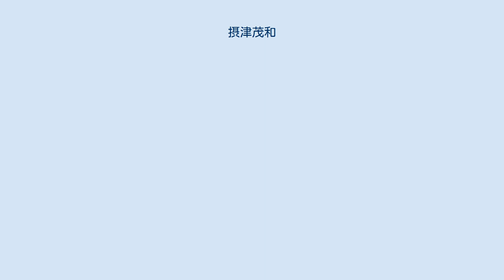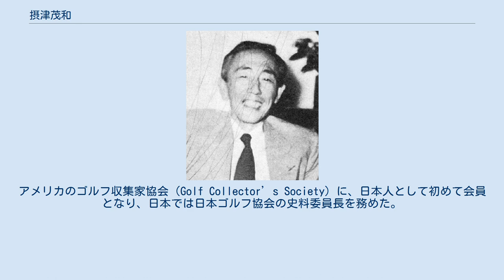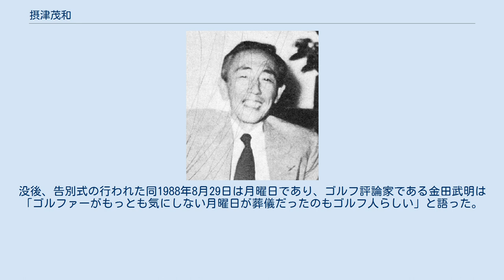摂津茂和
摂津 茂和（せっつ もわ、1899年〈明治32年〉7月21日 - 1988年〈昭和63年〉8月26日）は、日本の小説家、ゴルフ評論家、ゴルフ史家。
雑誌「新青年」などでユーモア小説家として活躍した後、ゴルフ史家として多くのゴルフ関連の書籍を多く著し、ゴルフ関連の施設やゴルフ場の建設にも貢献した。
本名は近藤 高男（こんどう たかお）で、「摂津茂和」はフランス語で「これが私」を意味する「C'est moi（セ・モア）」をもじった筆名である。
息子は三井物産ニューヨーク本店元社長の近藤久男。
 東京府出身。
中学時代には薄田泣菫や永井荷風の作品を熟読しており、特に泣菫の風刺的な作品に強い影響を受けた。
慶應義塾大学法学部に進学したが、当初は文科を志望したにもかかわらず、父から猛反対されたため、政治科へ進んだ。
25歳のとき、父に連れられてヨーロッパを旅行し、パリやロンドンを回った。
 慶應を1924年（大正13年）に卒業後、貿易などの実業の傍らで、友人の発行していたゴルフ雑誌に随筆を書いていた。
この文業は摂津曰く「素人のすさび」程度のものだったが、これがゴルフ仲間である雑誌「新青年」編集長（当時）の水谷準の目に留まり、水谷の勧めで、1939年（昭和14年）3月号に「新青年」に『のぶ子刀自の太っ腹』を掲載し、40歳にして作家としてデビューした。
その後も、ユーモア小説作家として活躍した。
水谷は、当時の日本文学にはユーモアが欠けていると考えて、1933年（昭和8年）にユーモア探偵小説を提唱したことを始め、P・G・ウッドハウスやジョンストン・マッカレーを取り上げるなどして、ユーモア小説にかなりの関心を抱いていたが、日本に書ける人物がおらず、摂津に白羽の矢を立てたという。
また摂津自身は、当初からユーモア小説を志したわけではないが、どんな小説にも多少のユーモアと風刺を必要と考えており、そうした考えが自然に自分をユーモア小説へ進ませたと見ている。
 1941年（昭和16年）に陸軍報道部嘱託として、山岡荘八、久生十蘭、棟田博らと共に、中支前線に従軍、1943年（昭和18年）には海軍報道員として、10か月間マニラに滞在した。
翌1944年（昭和19年）、自身にとって初の新聞小説『道は近し』を毎日新聞に連載した。
1954年（昭和29年）から光文社の雑誌「面白倶楽部」に連載した小説『台風息子』は、小石栄一の監督、江原真二郎らの主演により、1958年（昭和33年）に映画化もされた。
 小説家として14年間の作家生活の後、ゴルフ史家として、ゴルフの著作や訳書を多く著し、ゴルフ用語の由来、ゴルフにまつわる名言や格言、ゴルファーとしての心構えなどを説いた。
ゴルフ歴は40歳頃からであり、関東各地を始め、遠くは九州まで各地のゴルフ場を回っていた。
アメリカのゴルフ収集家協会（Golf Collector’s Society）に、日本人として初めて会員となり、日本では日本ゴルフ協会の史料委員長を務めた。
1979年（昭和54年）には同協会史料委員長として、兵庫県のゴルフ博物館であるJGAゴルフミュージアムの開館にも尽力し、ミュージアム運営副委員長も務めた。
千葉県のゴルフ場であるカレドニアン・ゴルフクラブの建設にあたっては、カレドニアンの会長である早川治良と親交があったことから、建設に対して強い影響を与えた。
 1988年（昭和63年）に、食欲の減退から入院。
同1988年8月、胃癌のため、東京都文京区の順天堂大学医学部附属順天堂医院で、89歳で死去した。
 小説家としての活動について、フリーの編集者である滝口浩は、戦争という緊張下において現れた作家として名を挙げており、雑誌「新青年」1939年（昭和14年）9月に掲載した『台風の彼方に』を「『ユーモア作家』として編集部に分類されていた摂津茂和の筆が、鮮やかにリアル・タイムの緊迫感を帯びてくる作品」「間国家（インターナショナル）のドラマを摂津茂和は見事に描き出してみせた」とし、摂津を「『新青年』が生んだ最大の国際小説家」と評価している。
摂津自身は、大学時代のヨーロッパ旅行の経験が、自身の小説執筆の題材を提供することになったと語っていた。
 直木賞創設に携わった菊池寛は、1942年（昭和17年）の直木賞審査後に、摂津が1941年（昭和16年）に刊行...